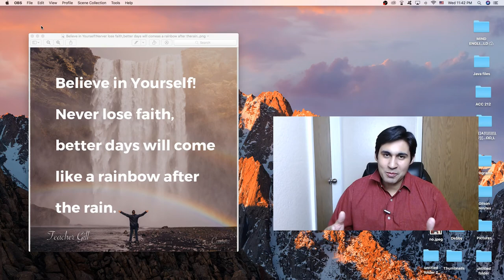Aprenda inglês com frases inspiradoras.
Nesse vídeo eu trago uma frase inspiradora para você e aproveito para ensinar um pouco de inglês, espero que você goste!

Participe de lives ao vivo direto dos EUA que eu trago para você!

Logo lancerei o meu curso online para você!